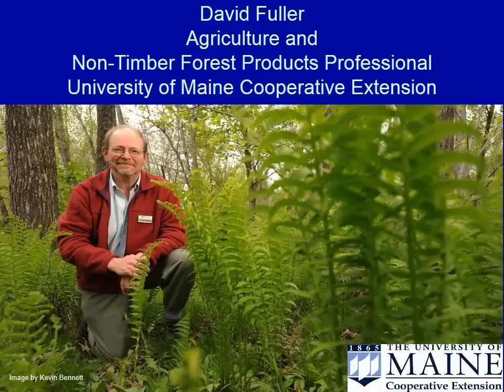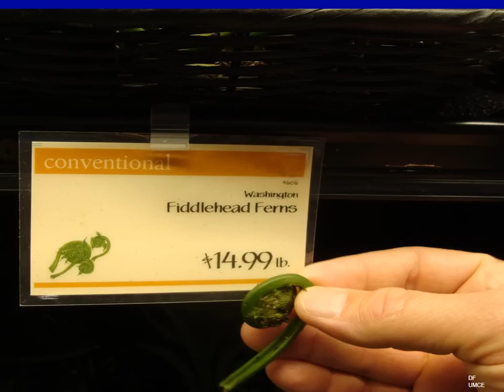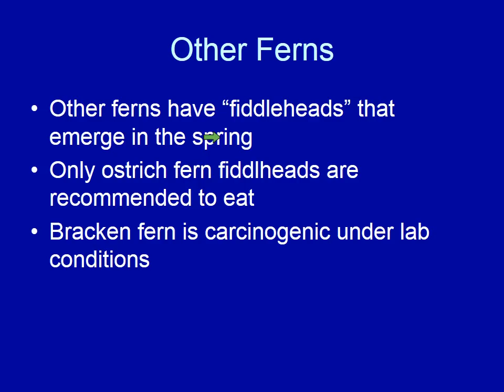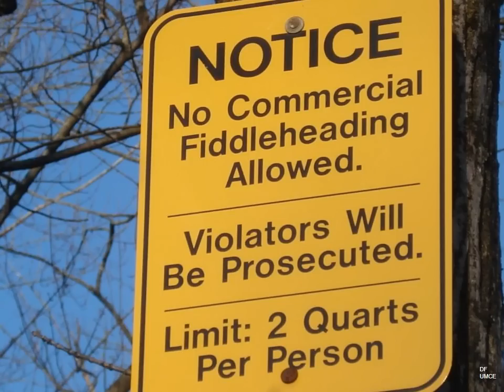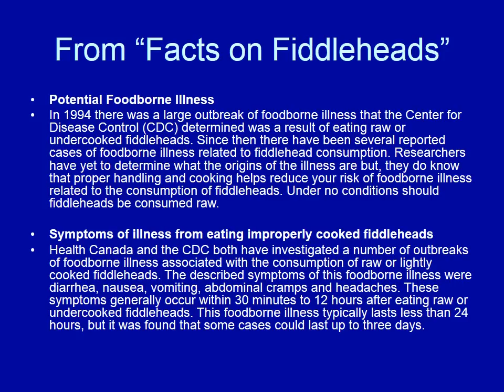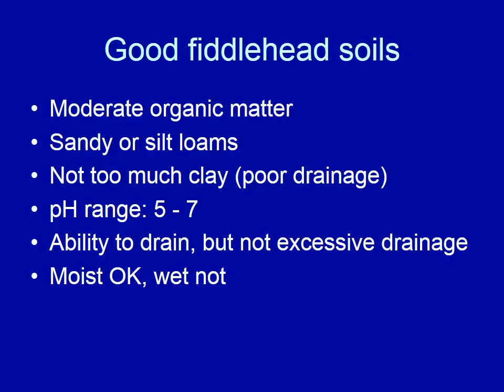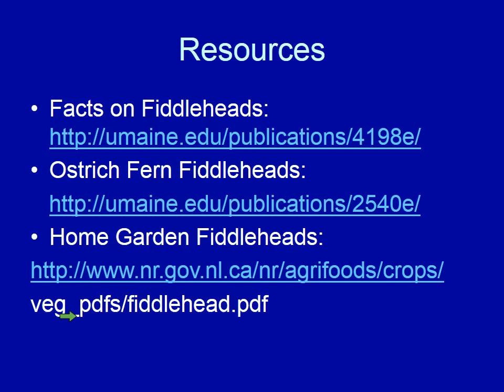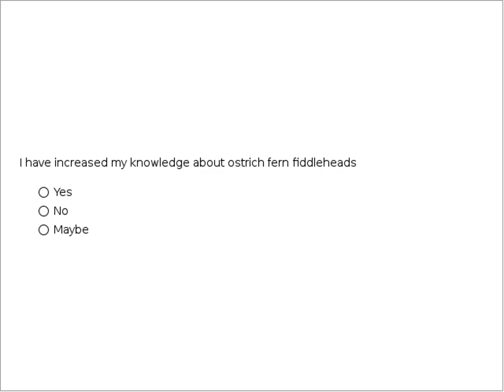Fiddleheads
Wild fiddleheads have long been a part of the springtime diet for folks over the range of the ostrich fern, Matteuccia struthiopteris.Ostrich fern fiddleheads are tasty and beautiful in the landscape. But it's important to properly identify ostrich fern fiddleheads and to not over-harvest in the wild. Other considerations in the consumption of fiddleheads is proper cooking. If you don't have wild ostrich ferns growing on your property, perhaps you can establish your own planting for future harvest. Ostrich fern fiddleheads are not known to be commercially cultivated in the United States, but their time may be coming!